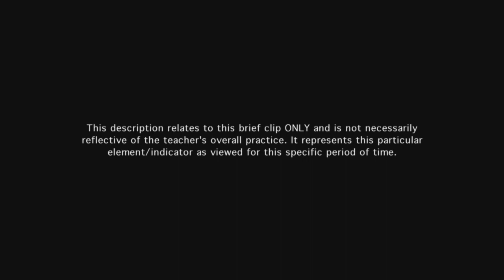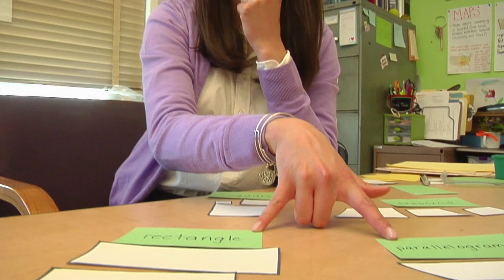Teacher uses questioning techniques to engage students - Example 22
The teacher's questions are open in nature and challenge students to think and demonstrate reasoning. All students respond to the questions and even advance their own thoughts and questions.